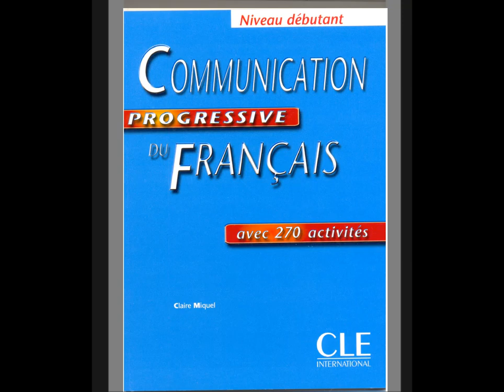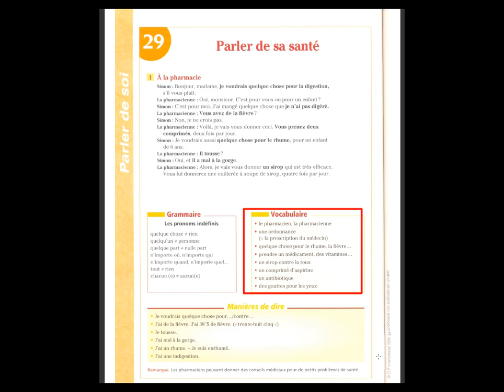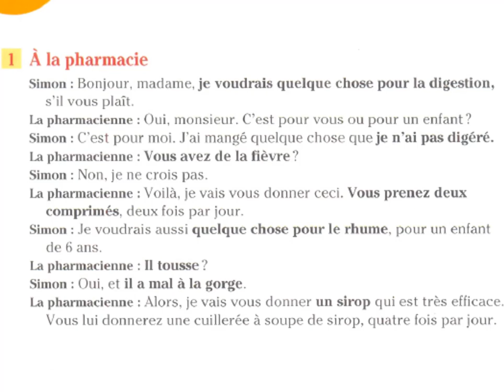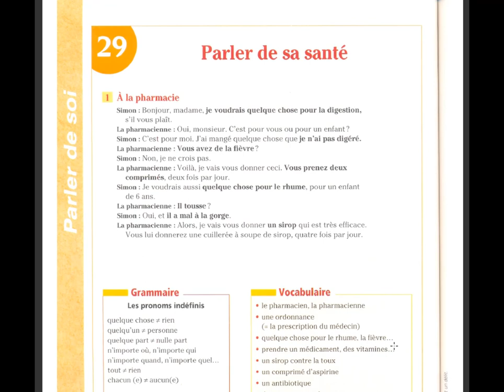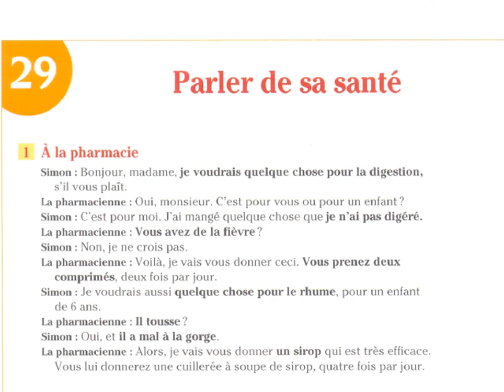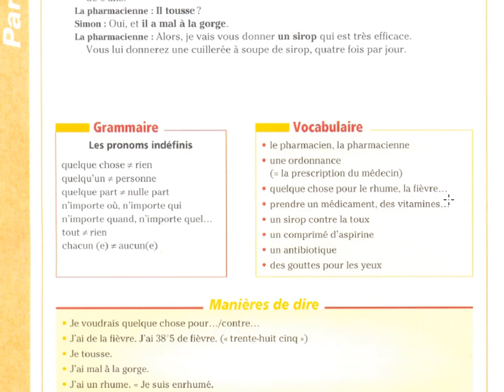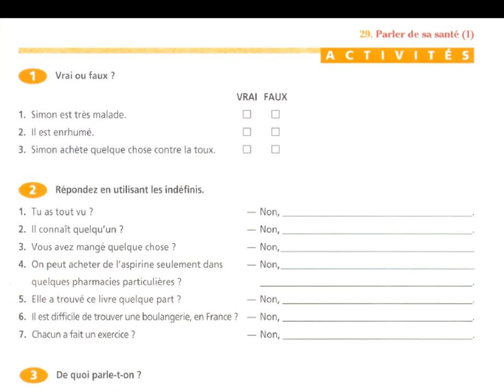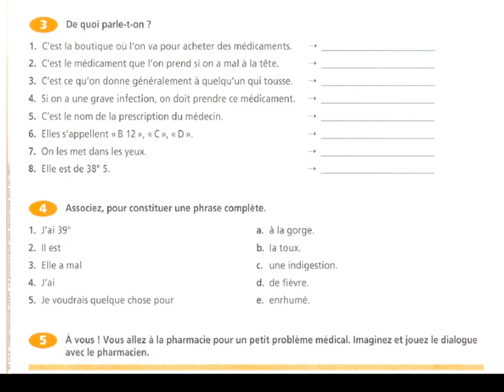communication progressive de français parler de sa santé à la pharmacie